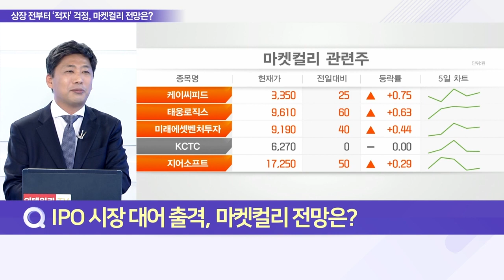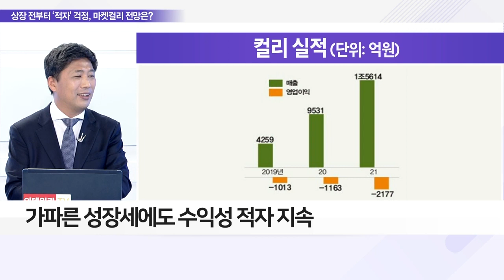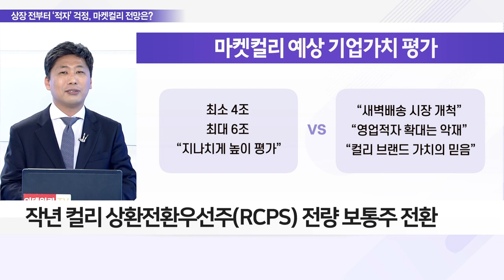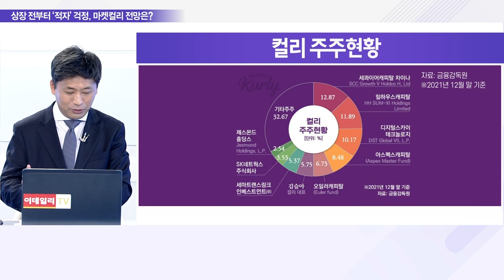‘몸값 6조’ 마켓컬리, 상장 앞두고 ‘적자’ 걱정_이슈 파워 (20220413)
Q. IPO 시장 대어 출격, 마켓컬리 전망은?
Q. 이커머스 업체 IPO 추진, 성공 가능성은?
Q. 마켓컬리, 몸값 6조에도 적자 우려 이유는?
Q. 마켓컬리 등 이커머스 투자자 대응 전략은?